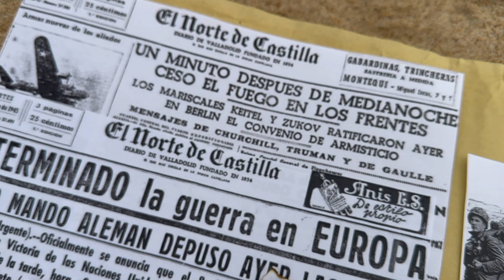Me colé en Zona Militar para ver este Búnker de la 2ª Guerra Mundial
Hoy hemos visitado varios Búnkeres Abandonados de la Segunda Guerra Mundial💣. He comprado comida militar para probarla en el interior del Búnker.